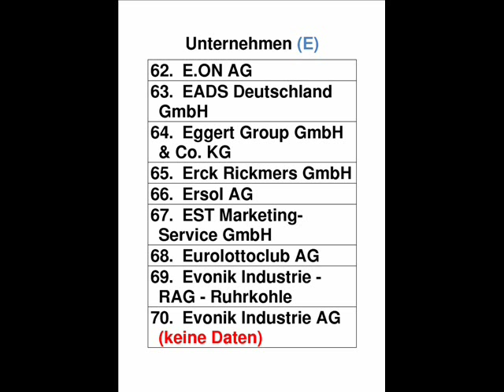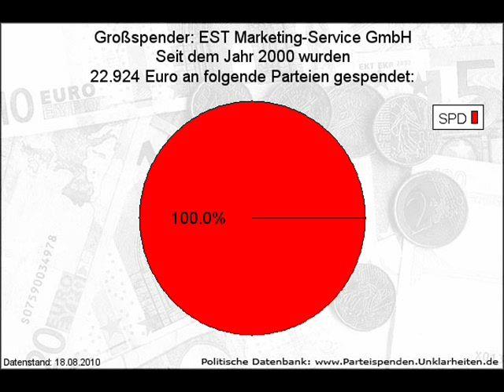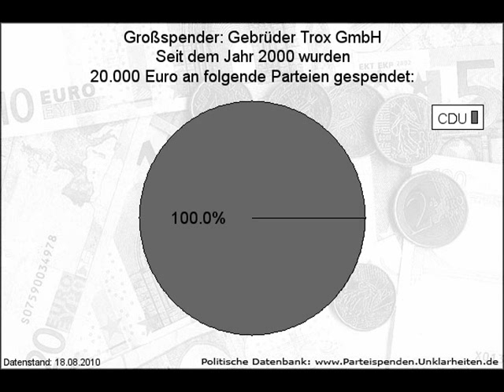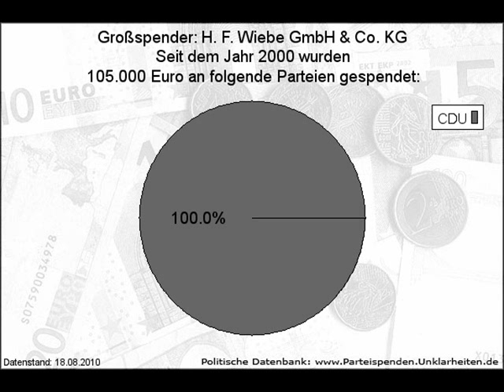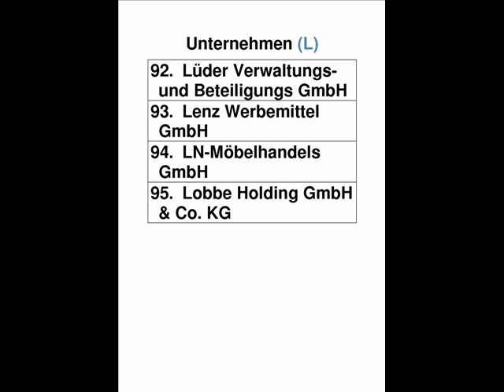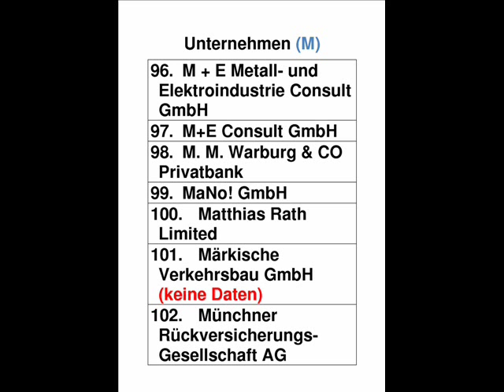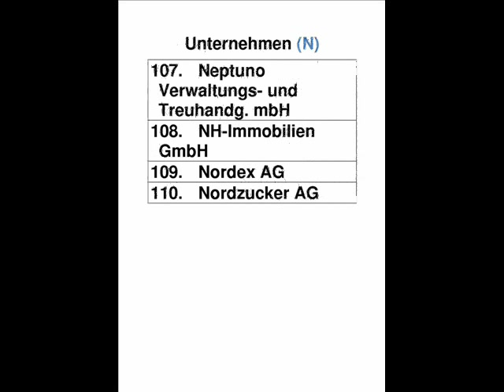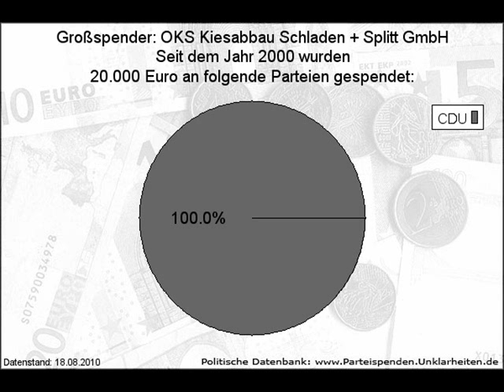Parteispenden ABC: FDP, CDU, SPD, Grüne, Linke + WDR5: Demokratie ohne Parteien - geht das? 2/4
WDR 5 Funkhausgespräche: Demokratie ohne Parteien - geht das? Sendung vom 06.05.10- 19:00 Uhr

Gäste: Prof. Dr. Gerd Langguth, Parteienforscher; Albrecht Müller, Volkswirt, Betreiber des Internet-Journals "NachDenkSeiten"; Christoph Butterwegge, Politikwissenschaftler Universität Köln; Moderation: Randi Crott

Unternehmen (E)
62. E.ON AG
63. EADS Deutschland GmbH
64. Eggert Group GmbH & Co. KG
65. Erck Rickmers GmbH
66. Ersol AG
67. EST Marketing-Service GmbH
68. Eurolottoclub AG
69. Evonik Industrie - RAG - Ruhrkohle
70. Evonik Industrie AG (keine Daten)
71. EWO Energietechnologie GmbH

Unternehmen (F)
72. F & F Vermögensverwaltung GmbH & Co. KG
73. Fördergemeinschaft der Jungen Union Wetzlar e. V. (keine Daten)
74. Felix Böttcher HmbH & Co. KG
75. Ferring Arzneimittel GmbH
76. Fuchs-Gewürze GmbH & Co.

Unternehmen (G)
77. G.E.A. Real Estate GmbH & Cie.
78. GAGFAH GmbH
79. Gebrüder Trox GmbH
80. Gießner Bauunternehmung GmbH
81. Gotha Druck GmbH & Co. KG
82. GRO Werbeagentur GmbH

Unternehmen (H)
83. H. F. Wiebe GmbH & Co. KG
84. Hanse Merkur Versicherungsgruppe
85. HCI Hanseatische Capitalberatugnsgesell. mbH
86. Hunzinger Public Relations GmbH

Unternehmen (I)
87. IBC Solar AG
88. IDEAL Lebensversicherung

Unternehmen (J)
89. Johann Bunte Bauunternehmung GmbH & Co. KG

Unternehmen (K)
90. Kettschärerei Berlin Garnveredelung mbH
91. Krauss-Maffei Wegmann GmbH & Co. KG

Unternehmen (L)
92. Lüder Verwaltungs- und Beteiligungs GmbH
93. Lenz Werbemittel GmbH
94. LN-Möbelhandels GmbH
95. Lobbe Holding GmbH & Co. KG

Unternehmen (M)
96. M + E Metall- und Elektroindustrie Consult GmbH
97. M+E Consult GmbH
98. M. M. Warburg & CO Privatbank
99. MaNo! GmbH
100. Matthias Rath Limited
101. Märkische Verkehrsbau GmbH (keine Daten)
102. Münchner Rückversicherungs-Gesellschaft AG
103. Medizinische Kliniken Betriebsgesellschaft mbH
104. Mercator Verwaltungs GmbH
105. MFI Management f. Immobilien AG
106. MVI Group GmbH

Unternehmen (N)
107. Neptuno Verwaltungs- und Treuhandg. mbH
108. NH-Immobilien GmbH
109. Nordex AG
110. Nordzucker AG

Unternehmen (O)
111. Obbo-Saar GmbH
112. OKS Kiesabbau Schladen + Splitt GmbH
113. Ostwind-Verwaltungsgesellschaft mbH

Quelle:
Unklarheiten.de
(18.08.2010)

Danke an:
NachDenkSeiten
Klaus Stuttmann
LobbyControl
Campact
WDR5
attac

Bitte um Verbreitung!
Danke!
Eine Sammlung von Angeboten zu der Internet Darunter fallen zahlreiche Interviews mit Albrecht Müller und Wolfgang Lieb, sowie Beiträge die auch in den Hinweisen des Tages aufgeführt wurden. Wir bitten um Verbreitung. Danke.